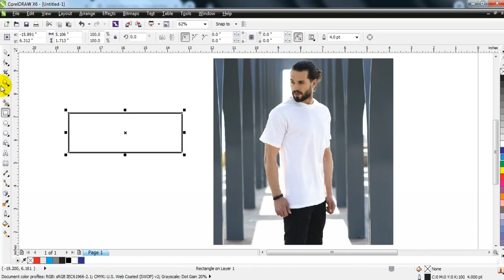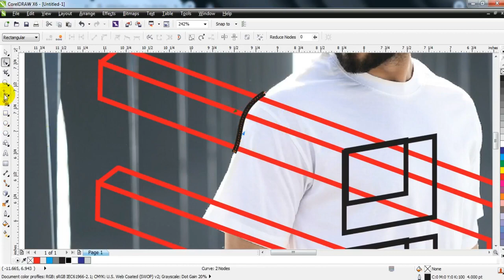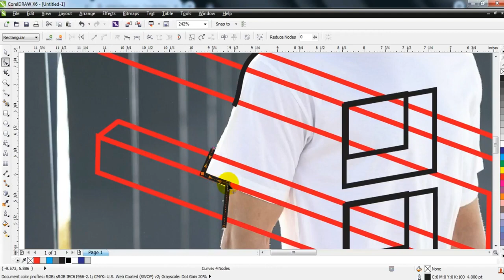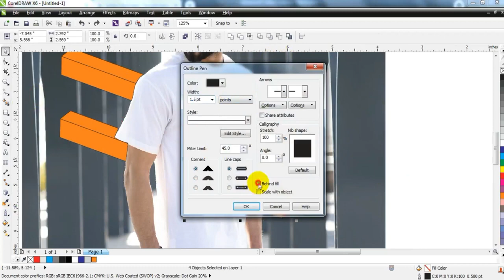Graphic Designing Secret Techniques - Coreldraw tutorial - Ahsan sabri